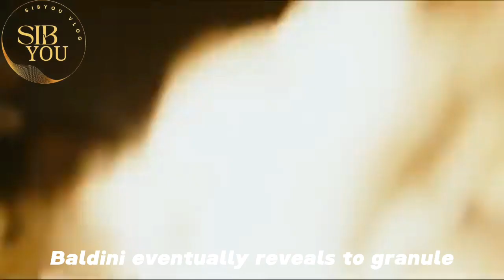The Ferfume/the story of murderer/novel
the perfume
a boy is born in # Paris, France in the year 1738, and subsequently abandoned. His mother is tried almost immediately for previous infanticide and subsequently executed, leaving him an orphan. He is named "Jean-Baptiste Grenouille" (French for "frog") and is fostered but is a difficult, solitary child and is eventually # apprenticed to a local tanner. Unknown to other people, Grenouille has a remarkable sense of smell, giving him an extraordinary ability to discern subtlest odors from complex mixtures of scent and across great distances; as a result, he can perform apparently magical feats such as identifying bad vegetables, discerning approaching visitors, or navigating in total darkness.
One day, long after having memorized nearly all the smells of the city, Grenouille is surprised by a unique smell. He finds the source of the scent: a young virgin girl just passing puberty. Entranced by her scent and believing that he alone must possess it, he strangles her and stays with her body until the scent has left it. In his quest to learn more about the art of perfume-making, he becomes apprenticed to one of the city's finest perfumers, Giuseppe Baldini, an aging, once-great master of the trade who finds himself increasingly outperformed by rival perfumers. Grenouille proves himself a prodigy by copying and improving a rival's perfume in Baldini's laboratory, after which Baldini offers him an apprenticeship. Baldini teaches Grenouille the basic techniques of perfumery while selling Grenouille's masterful new formulas as his own, restoring his flagging reputation. Baldini eventually reveals to Grenouille that there are techniques other than distillation that can be used to preserve a wider range of odours, which can only be learned in the heartland of the perfumer's craft, in the region of Grasse in the French Riviera. Shortly after, Grenouille elects to leave Paris, and Baldini dies when his shop collapses into the river Seine.